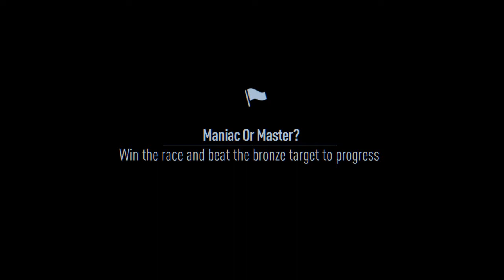Need for Speed Gold Prestige: Maniac or Master